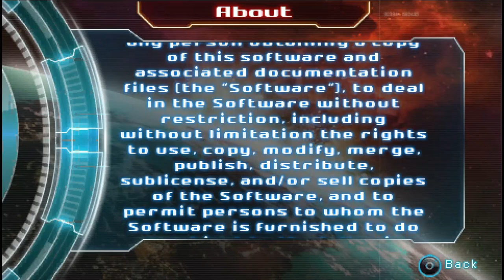Phantom666 N O V A near orbit vanguard alliance playthrough part 2 finale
In the distant future, Earth is no longer able to sustain life, and humans live on artificial satellites called near-orbitals. To protect themselves, the near-orbitals jointly formed a military organization known as the Near Orbital Vanguard Alliance (NOVA).

The protagonist of this story is Captain Kal Wardin, a retired soldier who is forcefully returned to active duty to investigate a missing transport. He is supported by Yelena, a newly created artificial intelligence, and later a starship AI known as Prometheus.